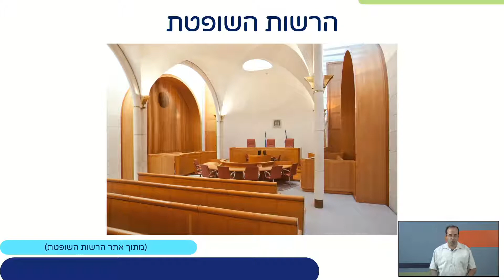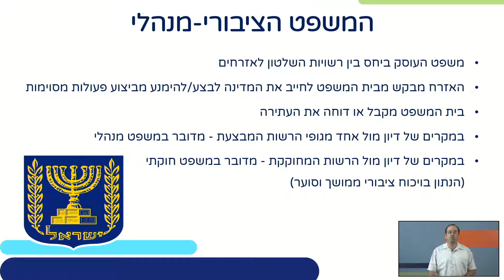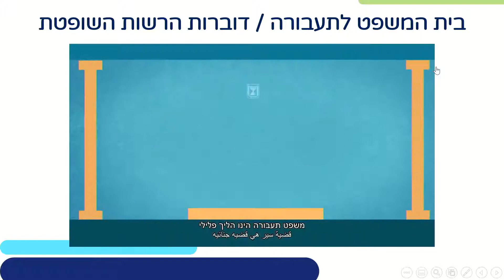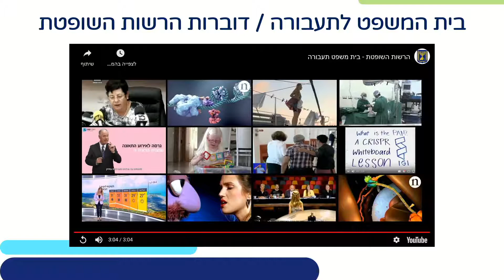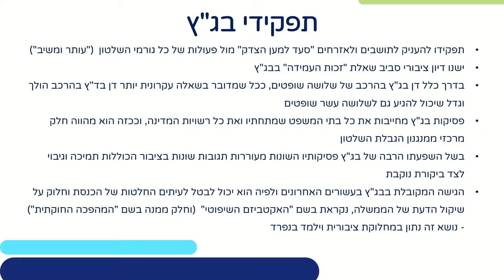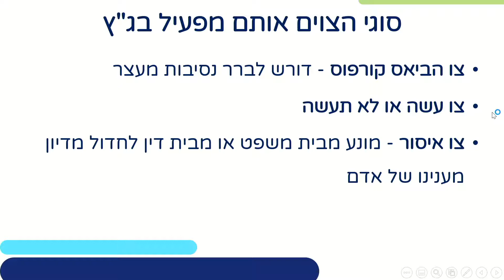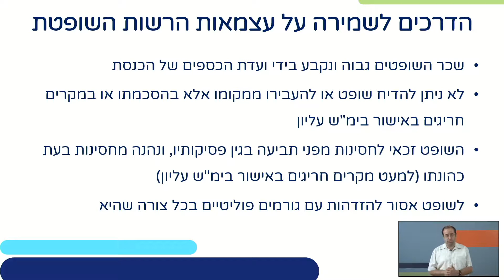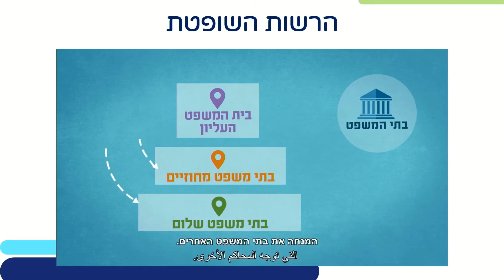הרשות השופטת | אזרחות לכיתות י,יא,יב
שם המורה: יוסי לונדין
למידע נוסף במרחב הפדגוגי:

*קוד השידור: 1_5iirn1h2*